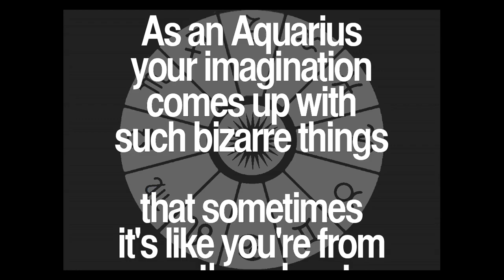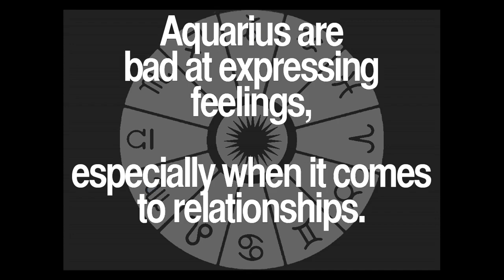Daily Aquarius Quotes Collection 70